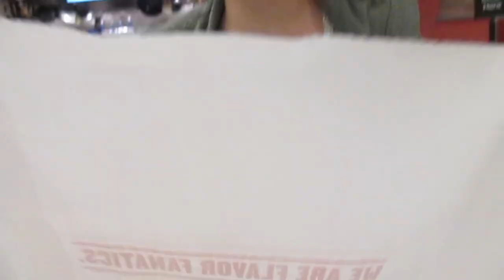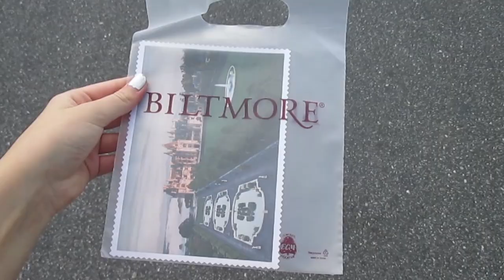North Carolina Travel Vlog | Gardiner Sisters